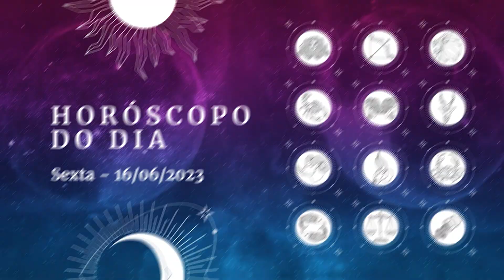Horóscopo 2023: confira a previsão de hoje (16/06) para seu signo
Confira a previsão de hoje para seu signo!

Índice do vídeo:
00:00 - Inicio
00:13 - Áries
00:35 - Touro
00:58 - Gêmeos
01:19 - Câncer
01:41 - Leão
02:04 - Virgem
02:25 - Libra
02:47 - Escorpião
03:10 - Sagitário
03:33 - Capricórnio
03:55 - Aquário
04:17 - Peixes